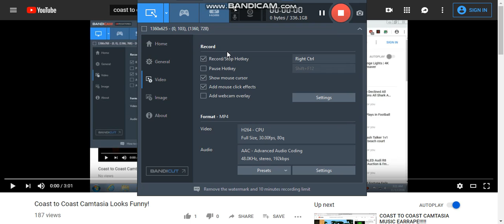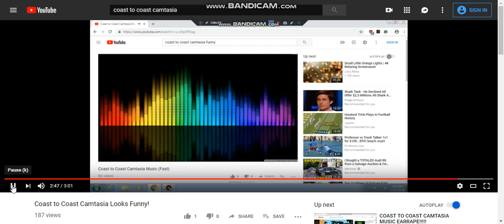Coast to Coast Camtasia (PLUS VACUUMED?)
When it's a scratchy sound of Camtasia Music (Plus its' very funny!)